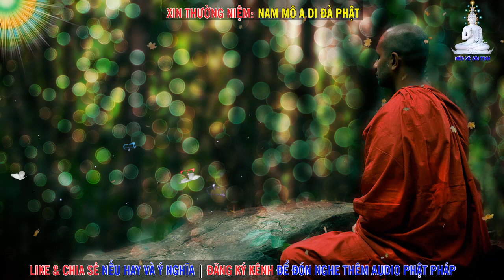4 Sự Thật của Loài Người nghe để thoát Sanh Tử Đại Sự | Nẻo Về Cõi Tịnh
4 Sự Thật của Loài Người nghe để thoát Sanh Tử Đại Sự | Nẻo Về Cõi Tịnh

BỐN SỰ THẬT NHIỆM MẦU
(Joseph Goldstein)
Dịch: Nguyễn Duy Nhiên
Đọc: Minh Tuệ
Mục Lục:
0:00 Intro
Khổ Đế 0:00:17
Tập Đế 0:04:51
Diệt Đế 0:10:23
Đạo Đế 0:14:02
Nguyện cho Thế giới hòa bình, Quốc Gia được hưng thịnh, nhà nhà ấm no hạnh phúc, Pháp giới chúng sinh đoạn ác tu thiện đồng chứng Đạo Bồ Đề